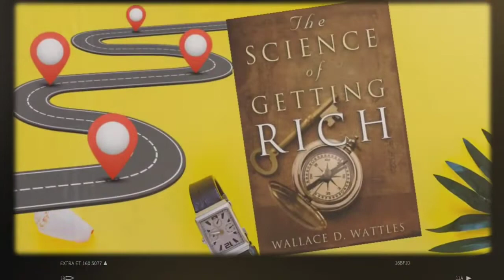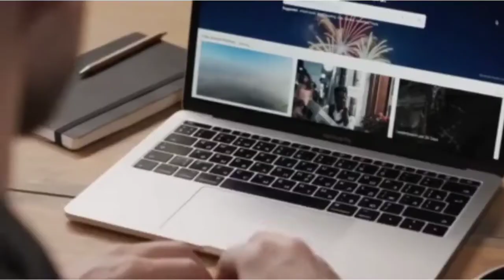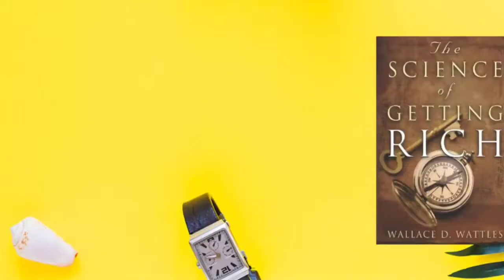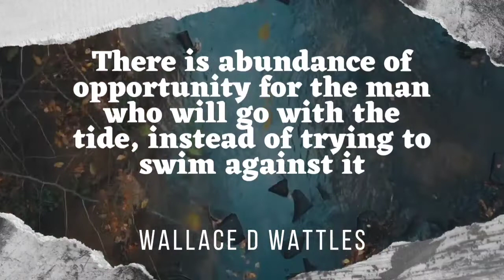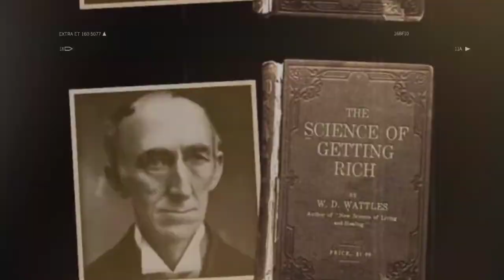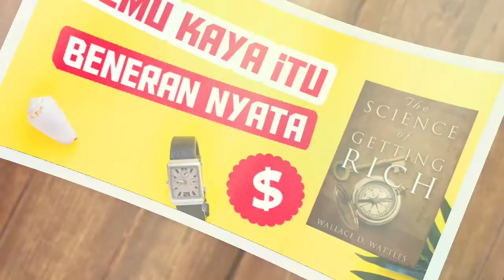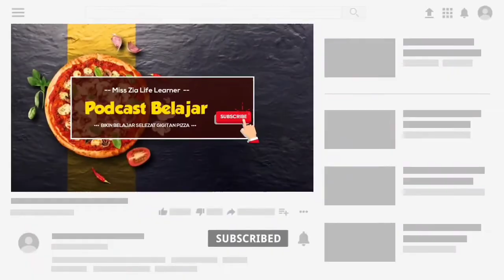BookVid: Ilmu Kaya Tanpa Modal | Semuanya Tersedia, Ikuti Saja Gelombangnya (Jangan Melawan Arus)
The Science of Getting Rich 3: Is Opportunity Monopolized?

PODCAST: Ilmu Kaya Tanpa Modal, Semuanya Tersedia, Ikuti Saja Gelombangnya (Jangan Melawan Arus)

Podcast ini membahas Buku International Best Seller karya Wallace D Wattles yang akan mengungkap rumus ilmiah untuk menjadi kaya dan hukum-hukum tertentu untuk mendapatkan kekayaan yang bisa dipelajari secara logis. Disajikan dengan podcast yang asyik, podcast ini akan membersamai anda dalam mencerna intisari buku best seller secara santai dan lezat.